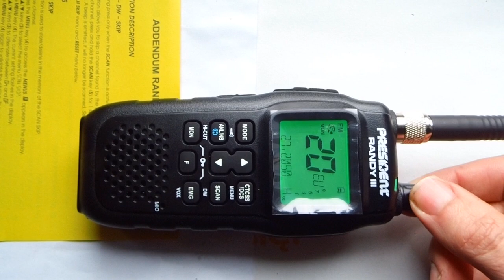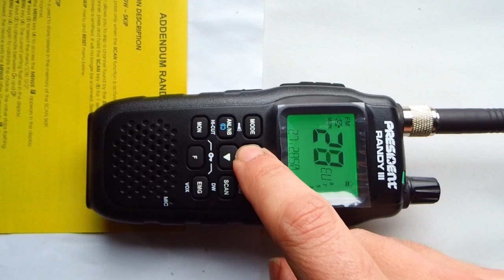President Randy III, new one, but still faulty (reception test)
The hanging radio was replaced under warranty with a new unit with a newer firmware version, but a new problem appeared in the form of a crackling sound at certain volume levels.

Radiotelefon wymieniony na nowy w ramach gwarancji, firmware wersja 1.22 i tym razem trzeszczenie wzmacniacza audio.